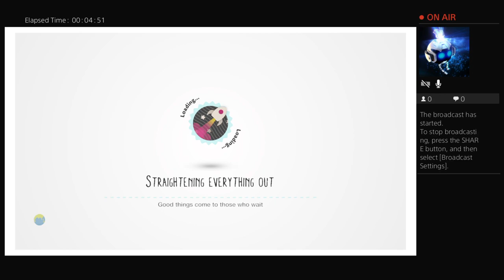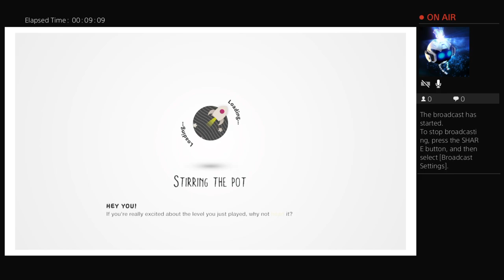Little Big Planet Let's play #1 community levels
Today, we are playing little big planet 3. We will be playing levels made by the little big planet community.